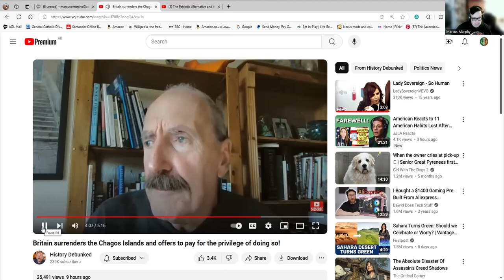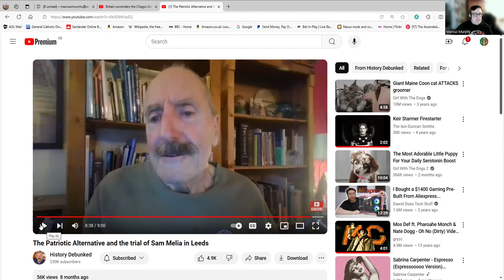In Which An Attempt To Smear Someone Else By Saying They are Disloyal Springs Back On The Accuser.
If you are going to use smear tactics to suggest other people are potentially disloyal due to colour or ancestry you need to be very sure you haven't made comments the could lead to people accusing you of such disloyalty.

As ever Simon Webb remains one of the worst historians you will ever run across.